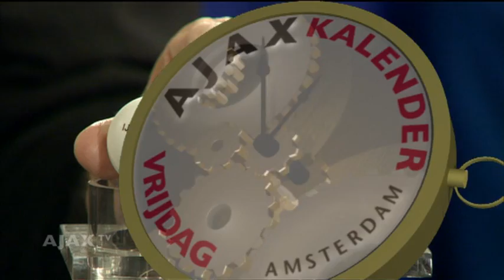Ajax Kalender: 1 november 2013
Het actuele nieuws rondom Ajax en gebeurtenissen uit de clubhistorie.